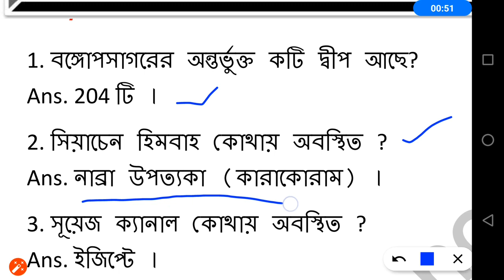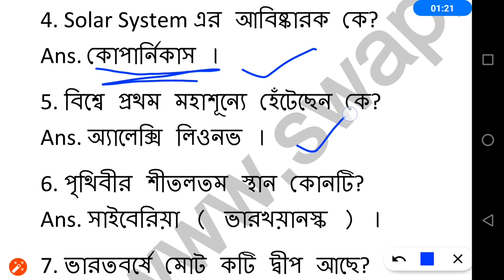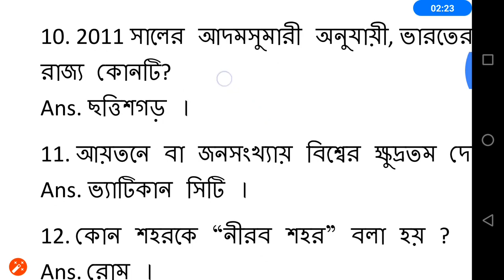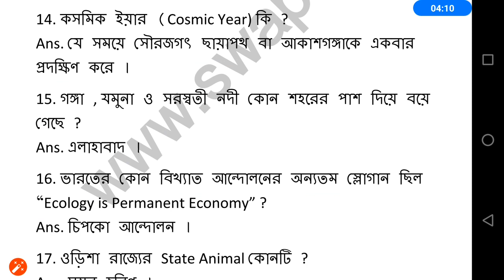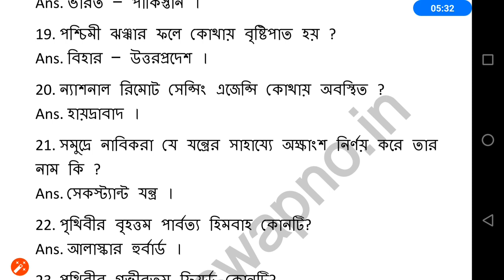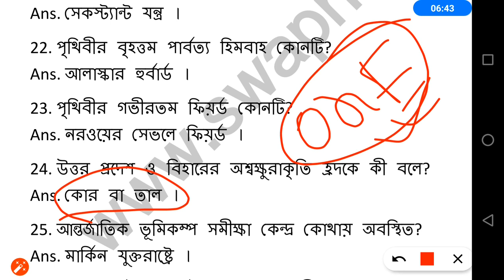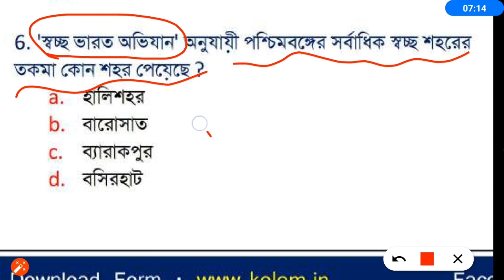Geography GK in Bengali ভূগোল Gk online GK , geography question answer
geography Bengali gk